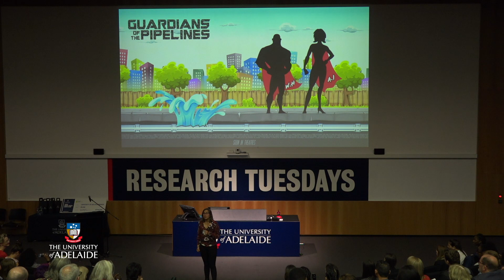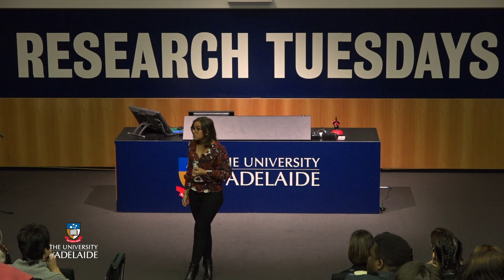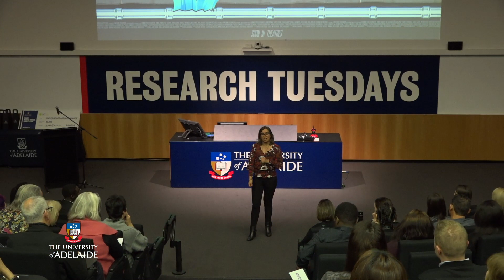3MT 2019 Winner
Jessica Bohoroquez
Guardians of the Pipeline
Faculty of ECMS